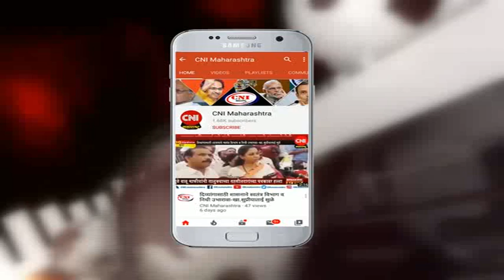रत्नागिरी (दापोली) : वृक्ष संवर्धनाचा प्रहार पक्षाचा आगळा वेगळा संदेश